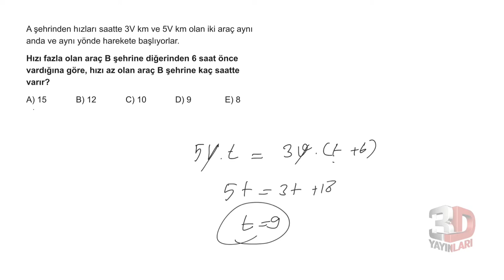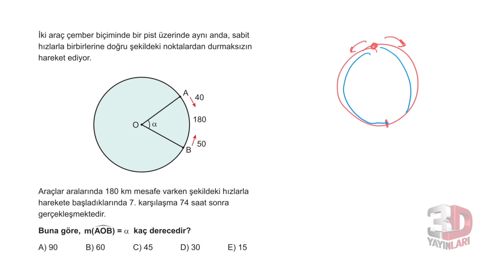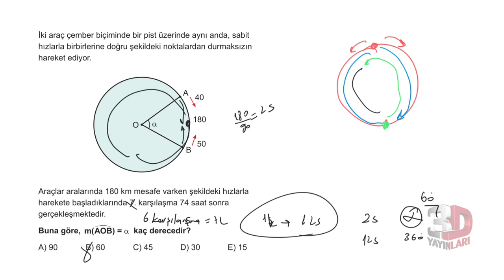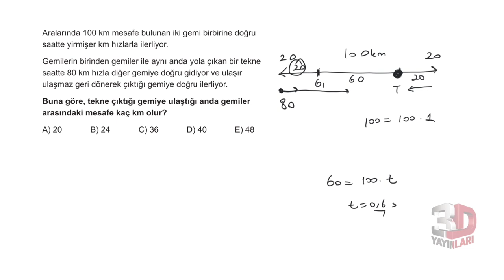3D TYT MATEMATİK BÖLÜM -1 TEST -83(HIZ PROBLEMLERİ)